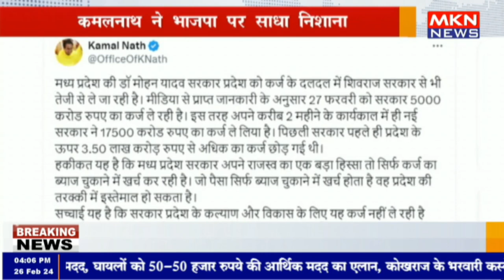कमलनाथ ने भाजपा पर साधा निशाना